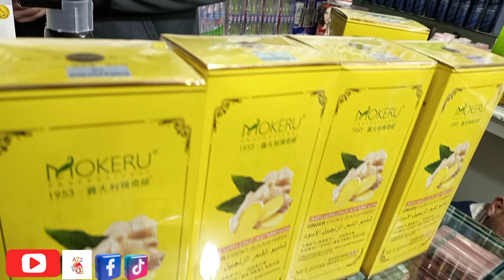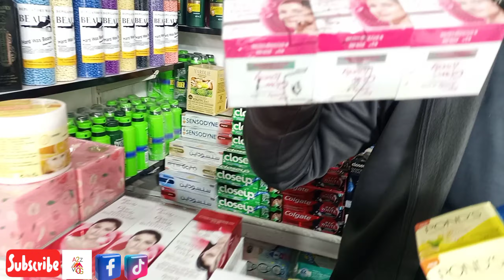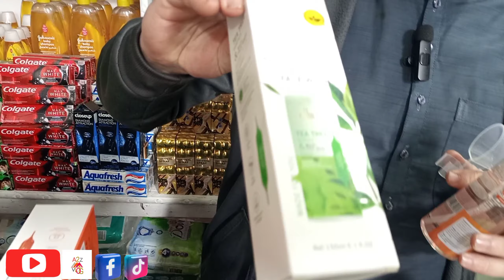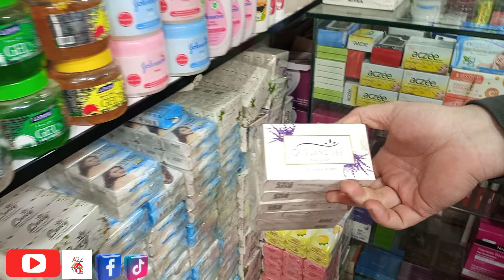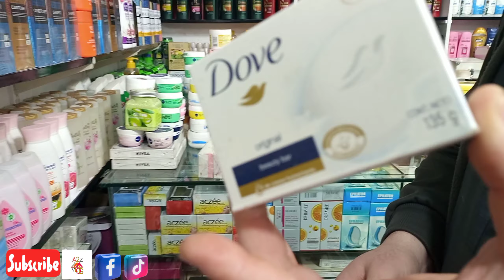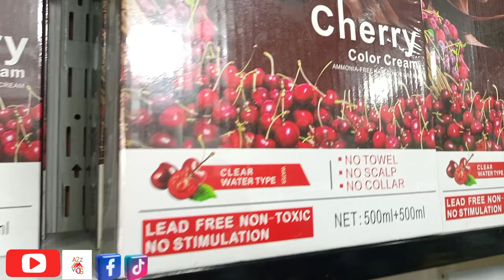aman cosmetics & perfume center peshawar karkhano perano market